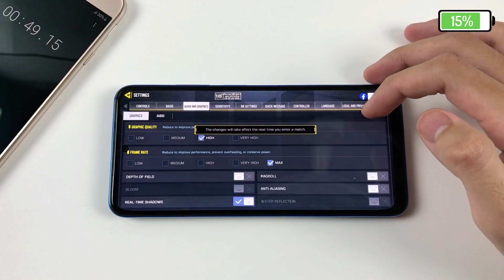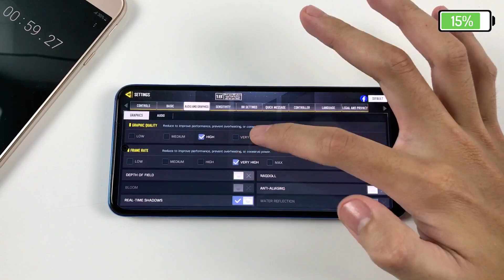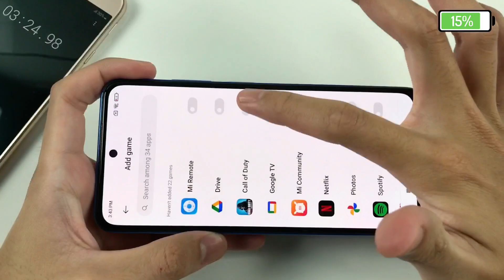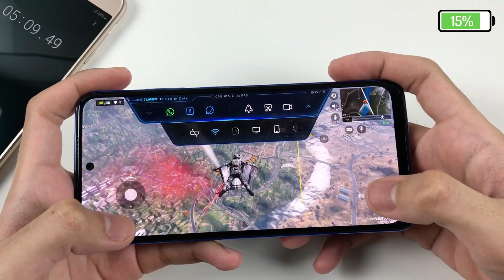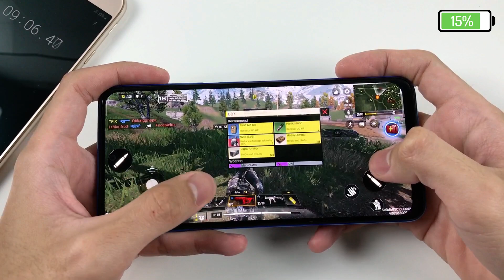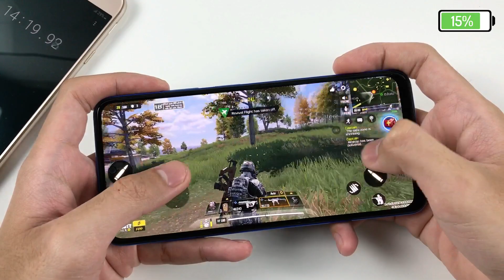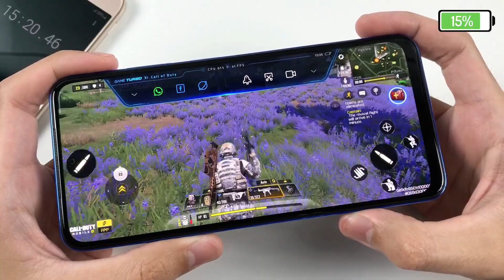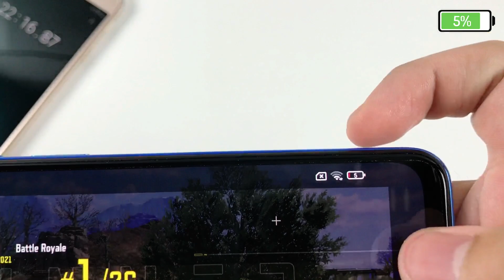Xiaomi Redmi Note 10S Test Game Call Of Duty | Helio G95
**See more videos of Xiaomi Redmi Note 10s:
**Spectification Xiaomi Redmi Note 10s**
Display: AMOLED, 450 nits, 6.43 inches, 1080 x 2400 pixels, ~409 ppi,
OS: Android 11, MIUI 12.5
CPU: Helio G95 (12 nm)
GPU: Mali-G76 MC4
RAM: 8 GB
Storage: 128 GB
Main camera: 64 MP & 8 MP, 2 MP, 2 MP
Selfie camera: 13 MP
Battery: 5000 mAh, with fast charging 33W